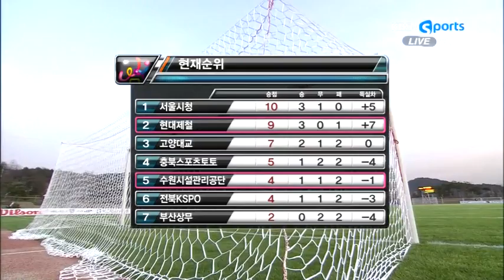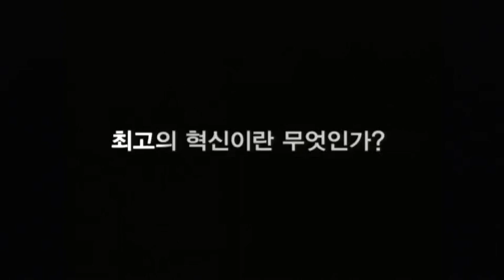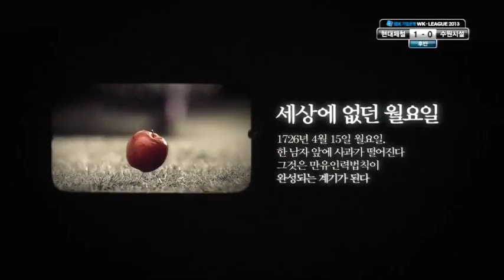[WK리그] 현대제철 vs 수원시설 4월 15일